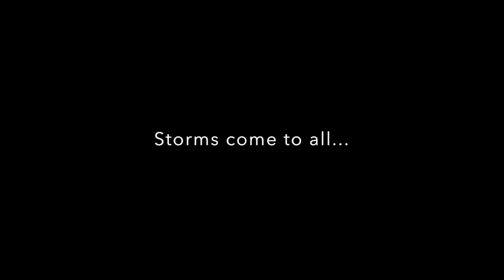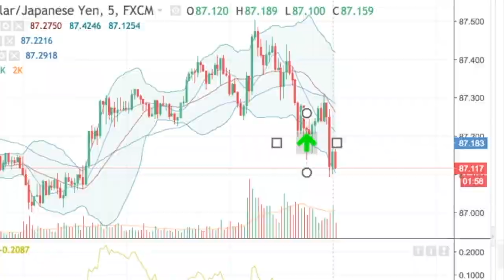IML Houston Texas Convention Highlights